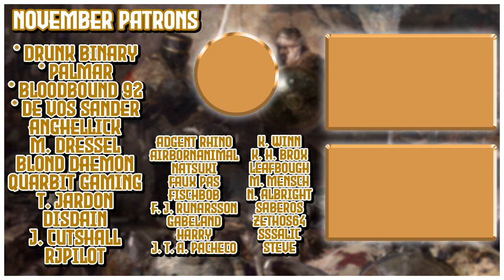[2] The Irish Can FIGHT! | Empire of Mann | Let's Play EU4 1.30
In This Europa Universalis IV (EU4) campaign we will be starting as England and releasing the small nation of Mann, quickly becoming a pirate republic, and going on to conquest all islands in the world to get the Empire of Mann achievement!